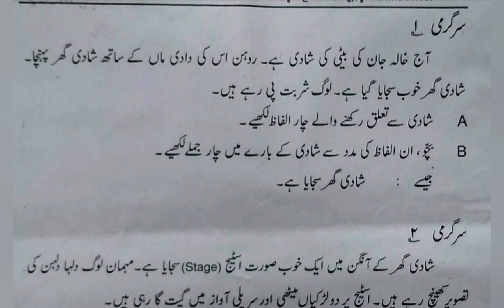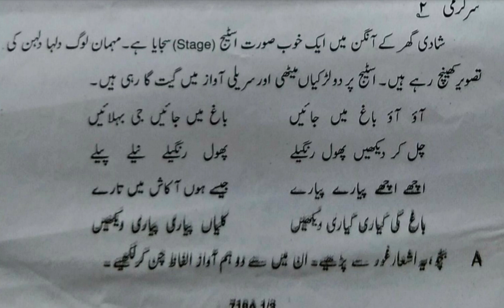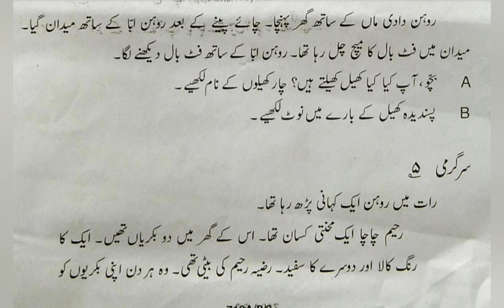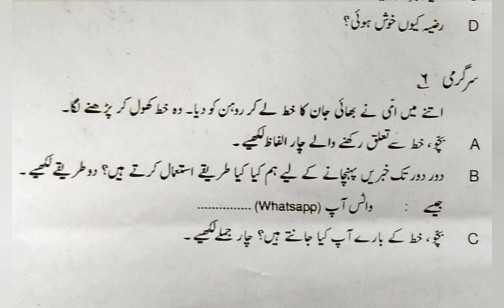7th STD Urdu First term question paper 2019-20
7th STD Urdu First term question paper 2019-20